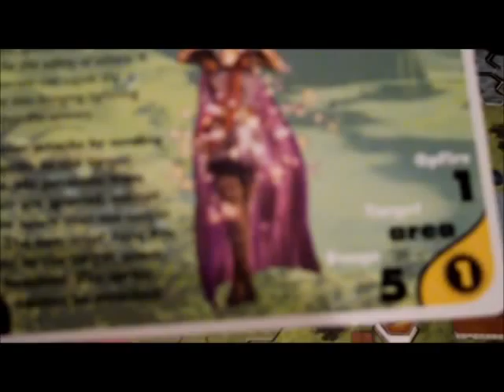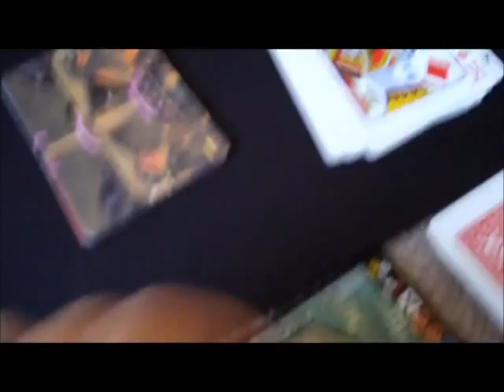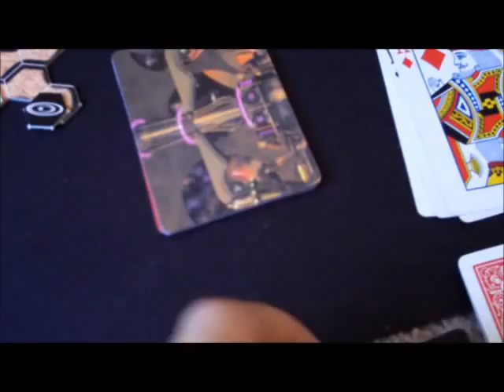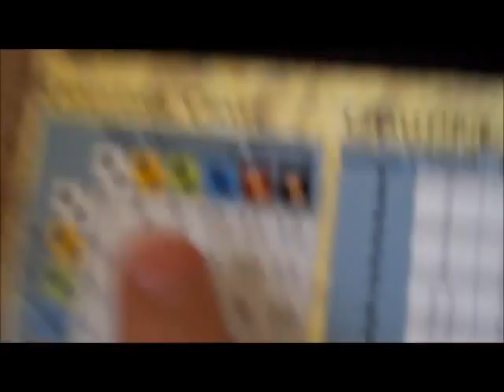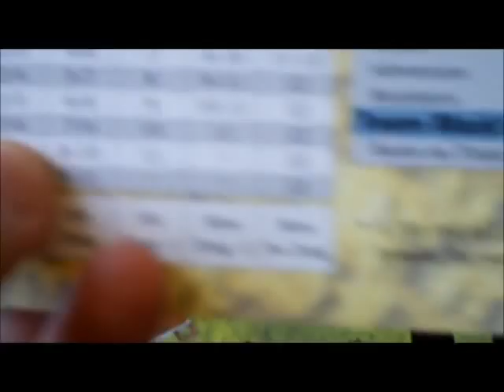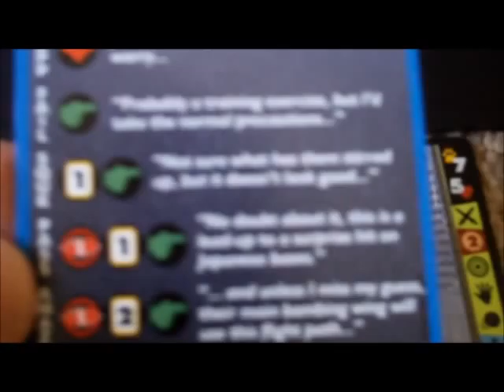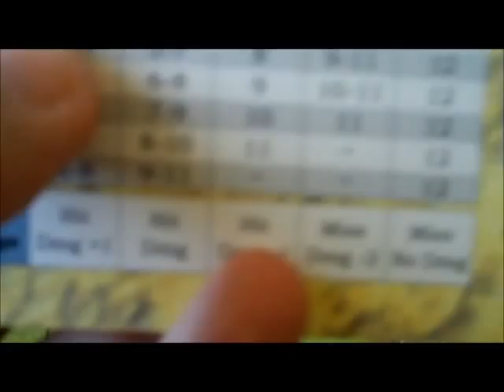HGRHDPBEMDOAVS Pt. 6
Part 6 of the Hello Gregor/rockinghorsedreams play by e-mail Duel of Ages Video Session wherein Greg talks about "play by e-mail" and we play turn 6.